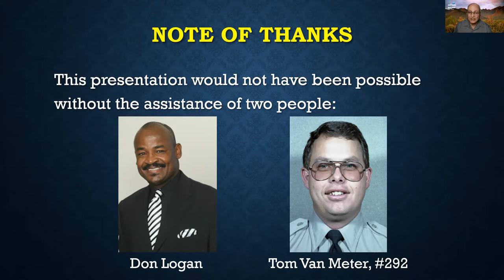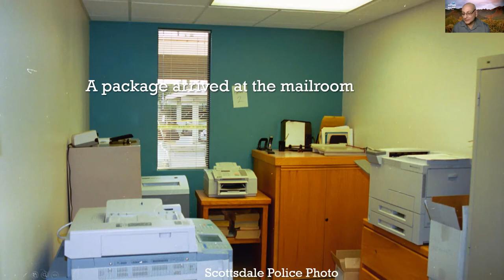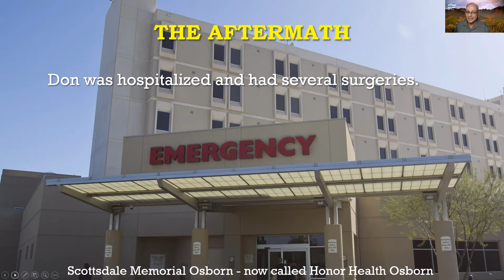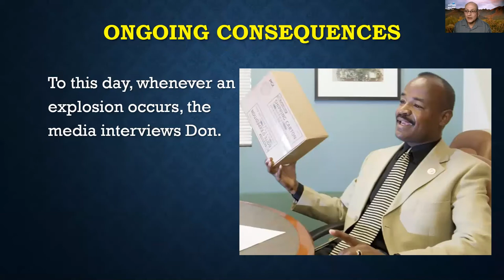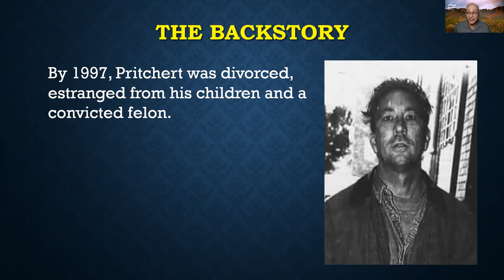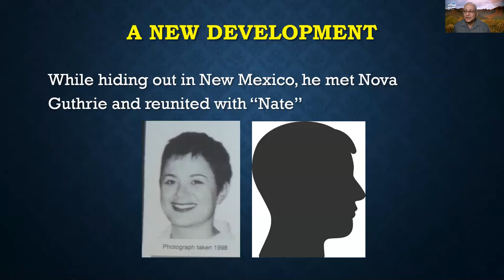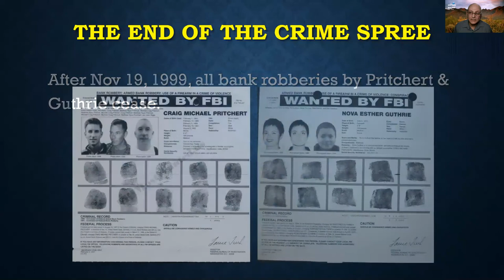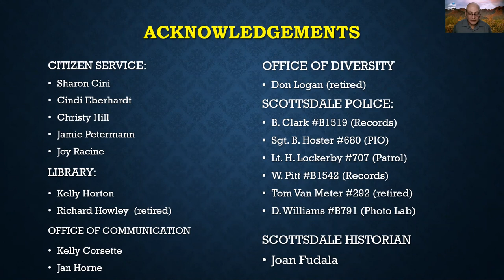Stories From the Files of the Scottsdale Police | Scottsdale's Neighborhood College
Scottsdale Neighborhood College takes a look at fascinating crimes, direct from the files of the Scottsdale Police Department! Cases include an explosive situation at a city facility that targeted a city employee and a bank robbery that started in Scottsdale and led to an international manhunt.

Instructor: Bruce Wall, City of Scottsdale